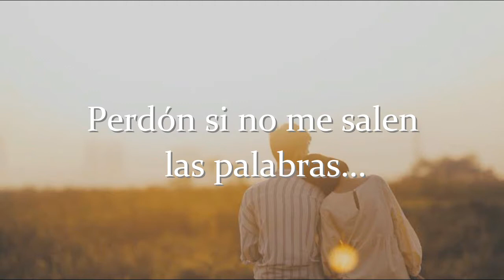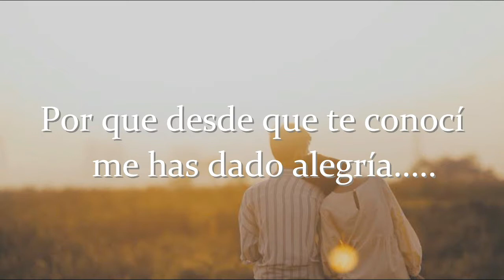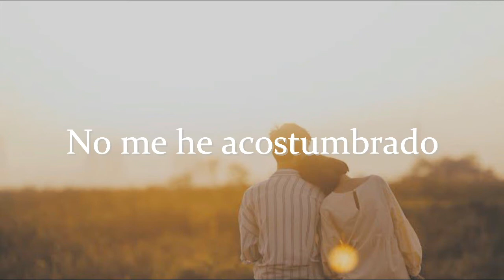Luis Martinez - Siempre En Tu Corazón (letra)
Escucha a Luis Martinez en todas las plataformas digitales:
Download & stream: